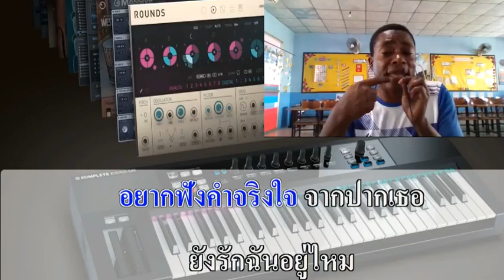ยังรักกันอยู่ไหม (แสตมป์ ) ยังรักฉันอยู่ไหม Karaoke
🎤🎶 เพลง " ยังรักกันอยู่ไหม " (แสตมป์ )
Do You Still Love Me? ความอดทนของเรามันมีจำกัดนะ อันไหนที่ทนไม่ไหวก็ปล่อย 😂😂😂
Cover  " Yang Rak Chan Yoo Mai ( Stamp )"

👉ยังรักฉันอยู่ไหม ฉันเองไม่แน่ใจ
Yang rak chan yoo mai chan eng mai nae jai
(Do you still love me? I’m not sure.)

👉 บอกรักฉันได้ไหม อยากจะฟังจากปากเธอ
Bork rak chan dai mai yahk ja fang jahk bpahk tur
(Please tell me you love me, I want to hear it from your lips.)